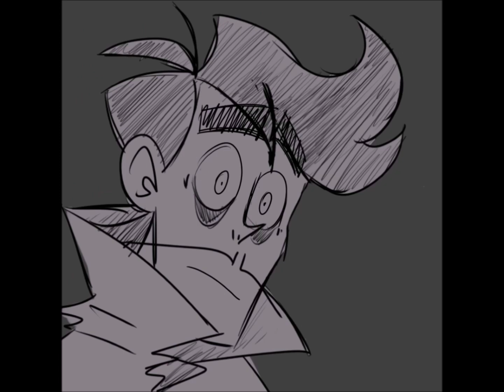Abomination (Episode 24)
You really do lie about everything... don't you...

Joey Drew: Phoenix Vitae
Alice Angel, Lacie Benton: Me